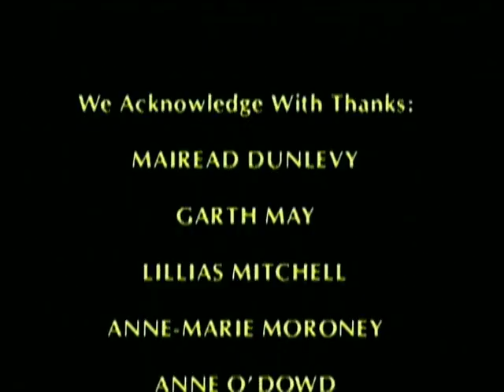Hands - Irish Spinning Wheel Making - 1991 Quigley's Point - Carndonagh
Hands - Donegal Spinning Wheel Making - 1991
Filmed in Quigley's Point and Carndonagh - Inishowen